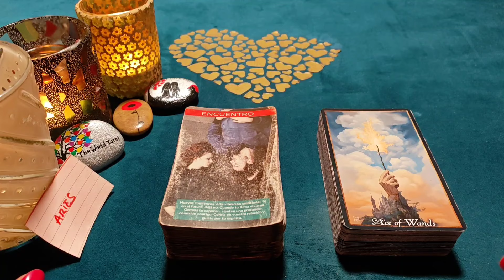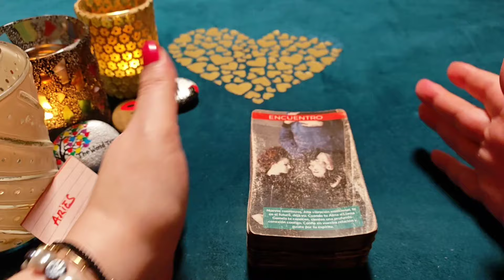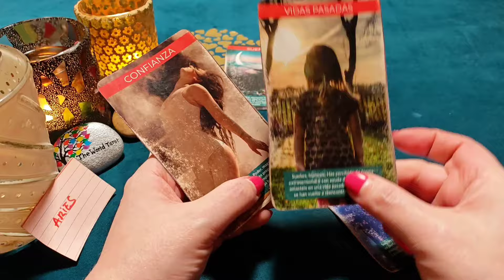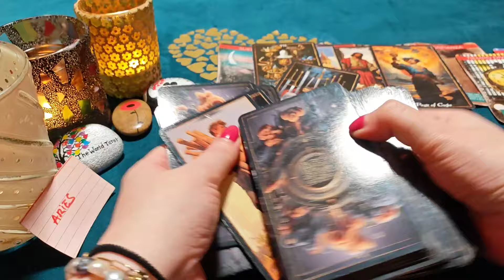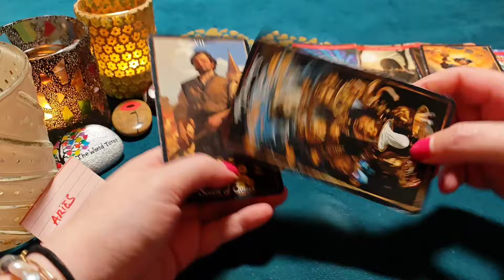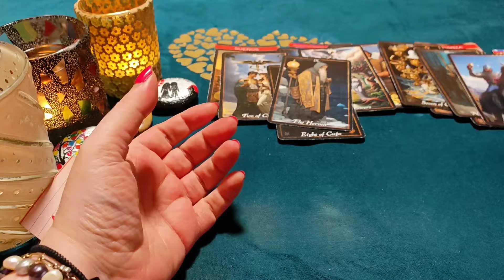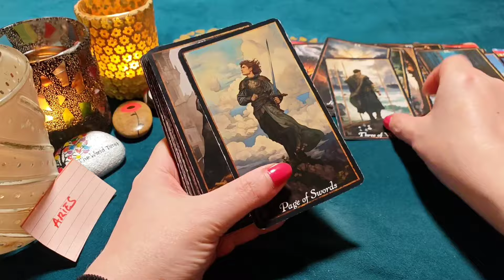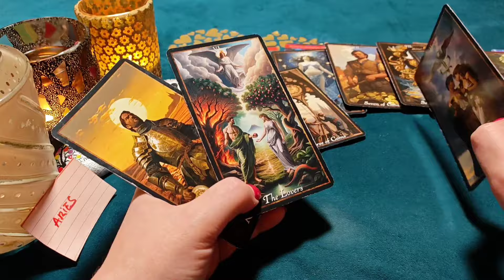ARIES ♈ENLOQUEZCO POR LLENARTE A BESOS, MI REINA‼️😱 HORÓSCOPO ARIES AMOR NOVIEMBRE 2024❤️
¿Quién soy?